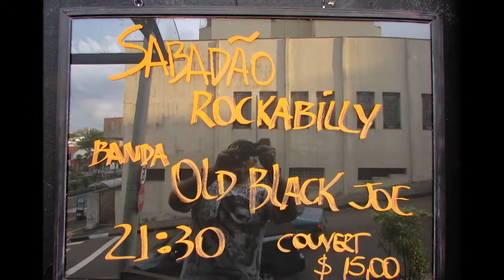Old Black Joe - Villa Pizza Music Bar (Jundiai)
14.01.17 - Primeira apresentação da banda Old Black joe em 2017 e, abrindo muito bem no Villa Pizza Bar parceiro da banda Old Black Joe desde o ano de 2010.